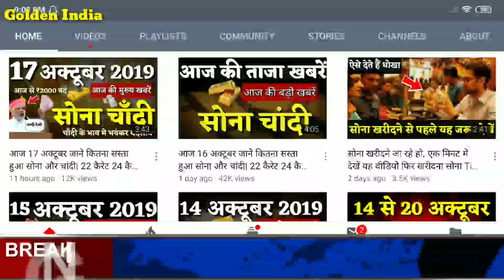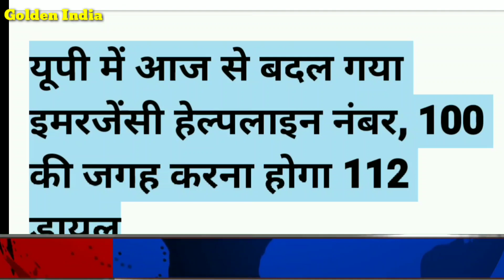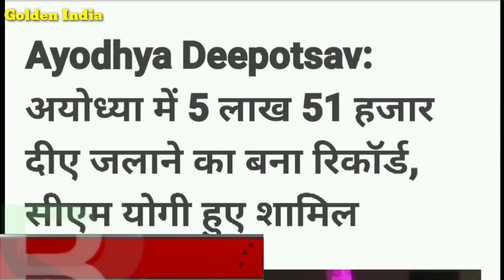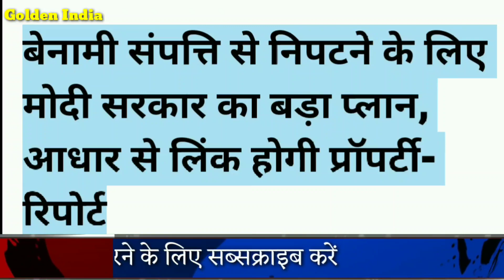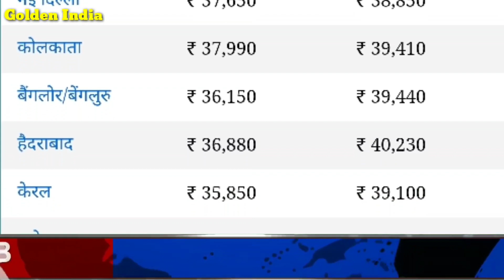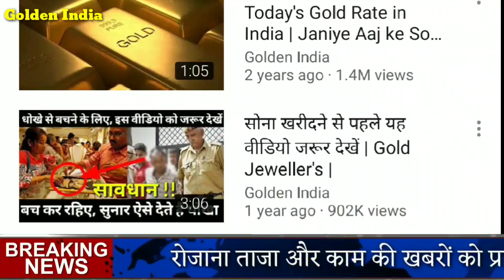आज जाने कितना सस्ता हुआ सोना और चांदी| 22 कैरेट 24 कैरेट गोल्ड प्राइस gold silver rate Golden India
आज 27 अक्टूबर 2019 का मौसम, mosam ki janakari October ka Mausam vibhag aaj weather news, lic, RBI, SBI

27 October gold silver rate,
27 October gold rate,
27 October silver rate,

27 अक्टूबर 2019 सोना चांदी के भाव| Today Gold Rate India| Gold Rates| Aaj Sona Chandi Ka bhav

October 2019 gold price सोना के भाव | Today Gold Rate | India gold Rates | Chandi Ka Bhav Aaj | Aaj Sona Chandi Ke Bhav,